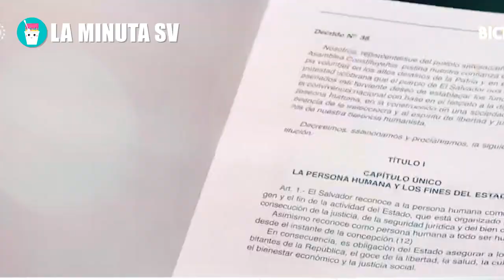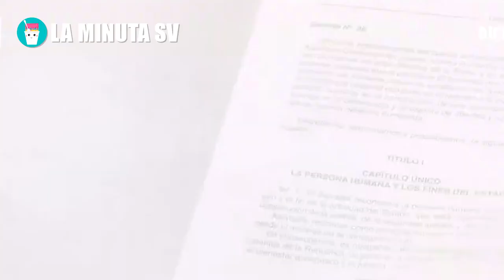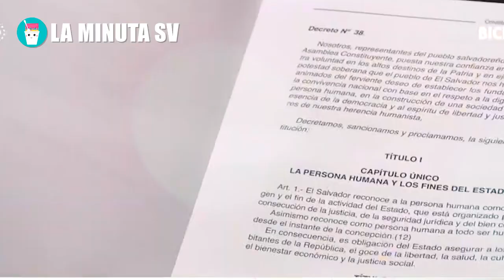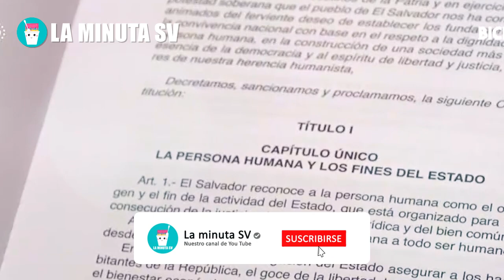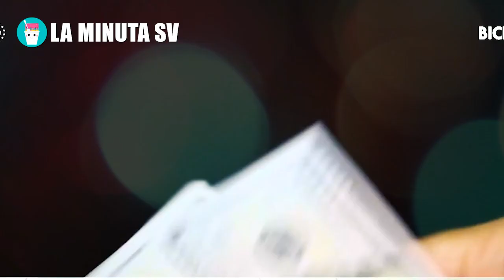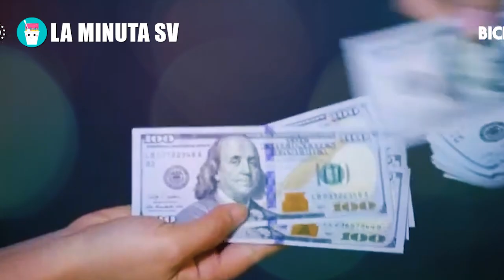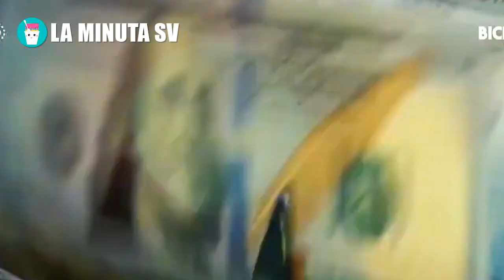Bukele hace un momento confirma que no apoyara matrimonio gay ni aborto en mujeres tras nueva ley!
Bukele hace un momento confirma que no apoyara matrimonio gay ni aborto en mujeres tras nueva ley de reforma a la Constitución!

El Salvador es tendencia en Rusia, tras el uso del Bitcoin, ahora quieren copiarnos e invertir aca! y  Estados Unidos tiembla ante Vladimir Putín, BUKELE AMENAZA A PRESIDENTE DE NICARAGUA, ESTA ES LA ADVERTENCIA POR PROTEGER A SÁNCHEZ CEREN, el Salvador,Nayib,Nayib Bukele,presidente Nayib,El Salvador noticias,Bukele el Salvador,Bukele,Bukele de El Salvador,El Salvador noticias de hoy,Presidente Bukele,Nayib Bukele diputados,El Presidencial, GUATEMALA DA DURO GOLPE AL GOB. DE BUKELE E INVITA A LOS CORRUPTOS DE EL SALVADOR A MIGRAR A GUATE!, costarica,argentina,estados unidos,tony saca en vivo,sobre sueldos en el salvador,SOBRE SUELDOS EN EL SALVADOR,MARGARITA ESCOBAR,SOBRE SUELDO,TONY SACA REVELA,LA MINUTA SV,EL PRESIDENCIAL,el presidencial el salvador,EL PRESIDENCIAL CANADA NO SE LO ESPERABA, FMLN, MANIFESTACION FMLN, Hace un momento Bukele tras la reelección le responden fuertemente Estados Unidos con sus Ordenes, ULTIMA HORA,Honduras no se lo esperaba hace un momento Nayib Bukele le responde fuertemente por Norman Quijano, Hace un momento ordenan a la fuerza que metan presa a Margarita Escobar tras ordenes de Nayib Bukele, Presidente hace un momento le callo hasta la boca literalmente a Diputada tras faltarle El Respeto, JEAN MANES,  Estados Unidos no se lo esperaba Nayib Bukele le responde fuertemente a la Comunidad Internacional, Hace un momento Bukele tras la reelección le responden fuertemente Estados Unidos con sus Ordenes, Hace un momento ordenan a la fuerza la reelección inmediata de Nayib Bukele para El 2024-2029, La Wallet del Presidente Bukele está Lista!!!, ¿Cómo usar la chivo wallet?,  Estados Unidos no pensaba lo que le venia Presidente Bukele hace un momento avanza al Primer Mundo, El Salvador es tendencia en Rusia, tras el uso del Bitcoin, ahora quieren copiarnos e invertir aca!, Medio Internacionales hace un momento le responden fuertemente a Bukele tras La Chivo Wallet, Joe Biden no lo venia venir de Bukele fuertemente conquista a Estados Unidos con La Nueva Moneda, Hace un momento Bukele de golpe descubre este nuevo oscuro plan que hicieron en La Manifestación, Hace un momento Bukele de golpe ordena fuertemente cerrar estas nuevas leyes de La Constitución